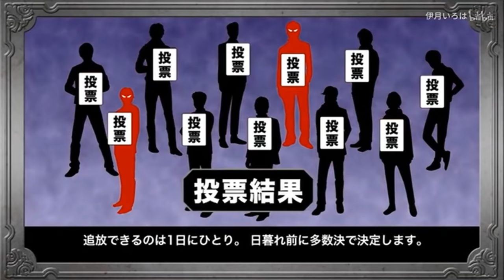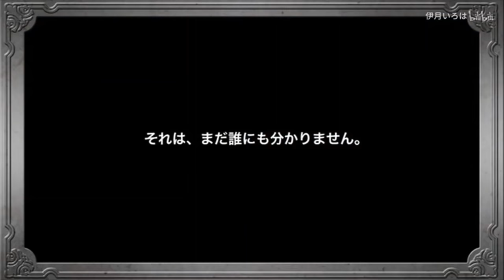Lies and the Truth - 声优人狼游戏EVENT～人狼VS王子(昼/Día ver.)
00:00 Intro
01:25 Entrada de los seiyuu
10:24 Drama en vivo
23:11 Explicación de el juego
27:18 Comienza el juego
1:48:52 Review del juego
1:53:00 Ending

声優
蒼井翔太
江口拓也
木村良平
菅沼久義
杉山紀彰
高橋広樹
豊永利行
野島健児
野島裕史
羽多野渉
水島大宙
ルールナレーション
安元洋貴